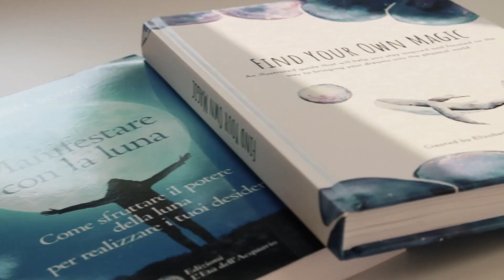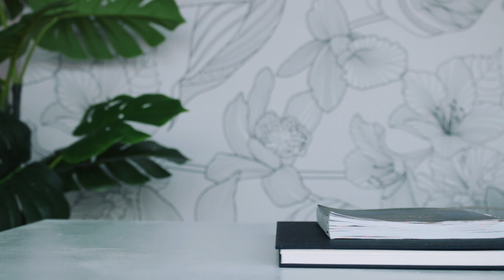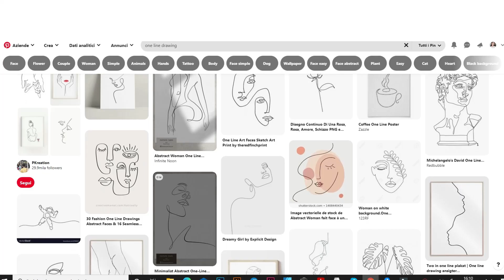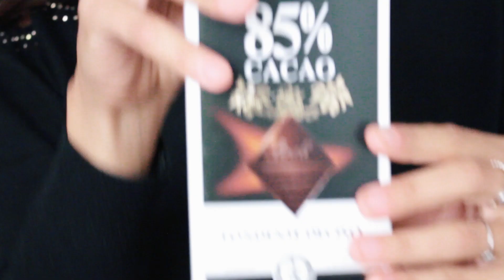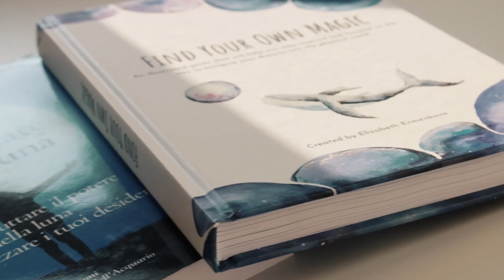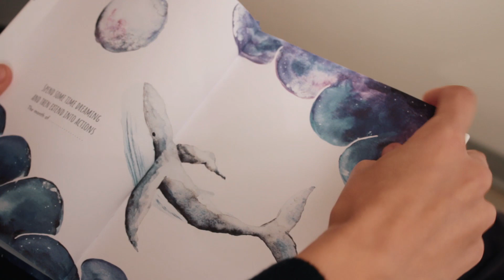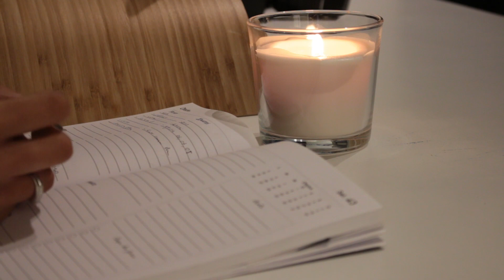DAILY VLOG | Nuovi libri, backstage del prossimo corso, un giorno con me!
Ciao a tutti! Oggi vi porto in un Daily Vlog in cui vi mostro una mia giornata tipo. Ci saranno scene di backstage del prossimo corso, consegne di nuovi libri e vi anticiperò alcuni contenuti super creativi che vorrei portare qui sul canale a dicembre!

Libri che vi faccio vedere in questo video
Manifestare con la luna - Alessandra Donati
🎨 SKILLSHARE Con questo link hai 2 settimane di prova gratuita e potrai accedere a tutti i corsi presenti su Skillshare!

📚LIBRI CHE VI CONSIGLI DI LEGGERE
I Quattro Accordi- Don Miguel Ruiz
The Miracle Morning – Hal Elrod
Padre Ricco Padre Povero – Robert kiyosaki
Big Magic – Elizabeth Gilbert
Pensa e Arricchisci Te Stesso – Napoleon Hill

- Fotocamera
Canon EOS 70D
- Obiettivi
Canon Ef 50Mm
Canon EF 85mm
Canon EF-S 18-55 mm f/4-5.6 IS STM Lens
- Audio
RØDE Wireless GO
Rode smartLav+ Microfono Lavalier
Rode VideoMic Rycote
- Luci
Neewer Luce ad Anello LED
Neewer 700W 60x60cm Softbox
- Treppiede
Manfrotto MKCOMPACTADV-BK Treppiede